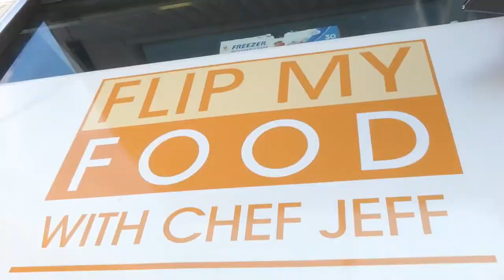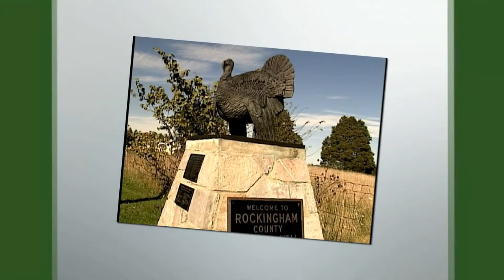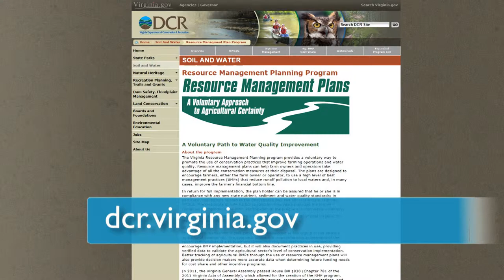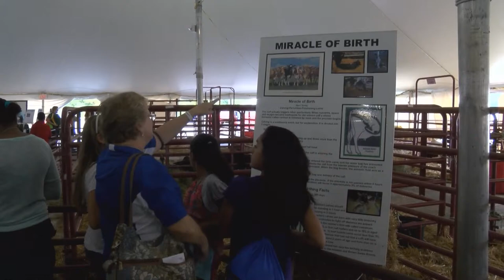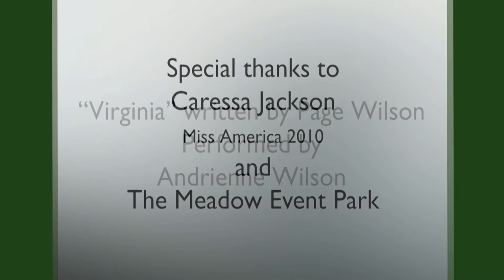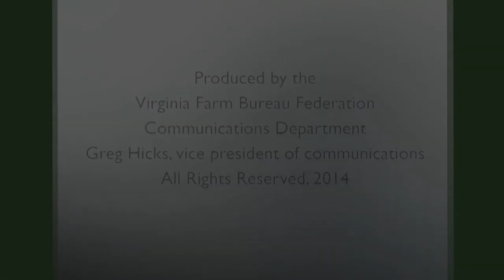Episode #176, Nov. A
Local foods celebrated at the State Fair of Virginia, turkey pot pie recipe, gathering seeds from your garden and the state’s largest outdoor classroom.